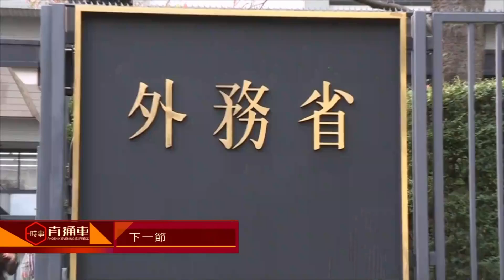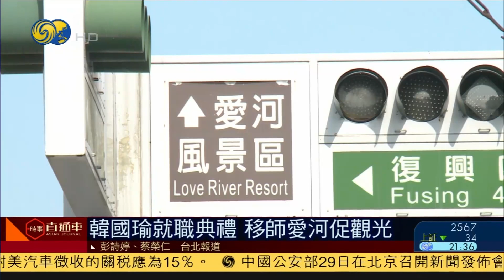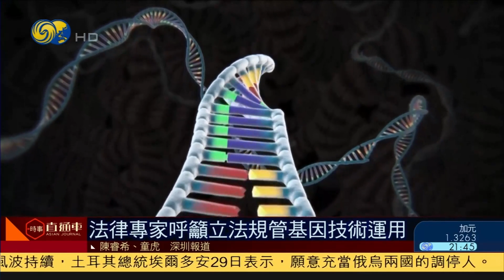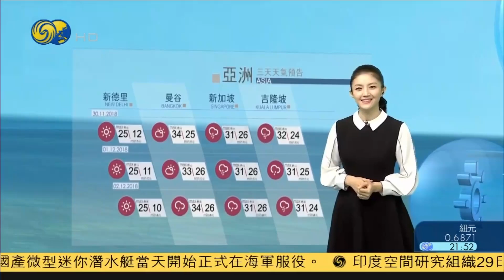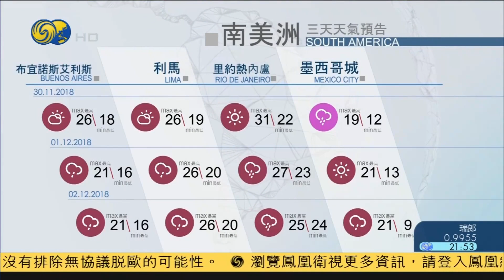《時事直通車》中西聯合聲明：提升全面戰略夥伴關係 20181129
中國西班牙聯合聲明：提升全面戰略夥伴關係
習近平赴G20峰會 中美峰會籌備中
中國阿根廷關係穩步推進 經貿合作空間大
中國外交部敦促美國慎重處理涉台問題
韓國最高法：三菱重工有責任賠償韓國勞工
全國政協十三屆常委第四次會議閉幕